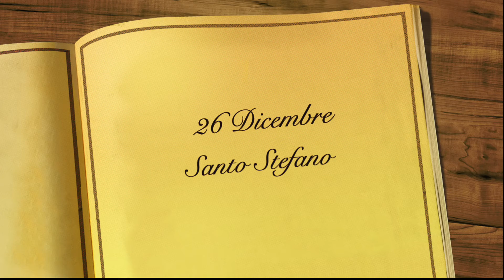Santo Stefano (26 Dicembre)